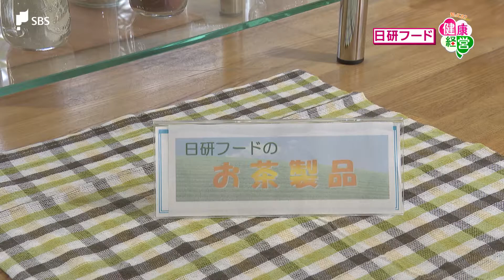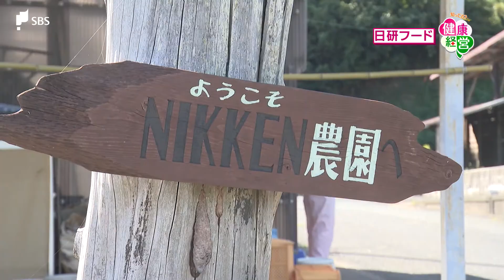「知ってる？健康経営」日研フード株式会社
ＳＢＳテレビ「知ってる？健康経営」
毎週土曜あさ９時２５分

経営手法のひとつとして注目を集めている「健康経営」。
こちらを取り入れた静岡県内の企業団体を紹介します。

１１／１１（土）放送分は
日研フード株式会社（袋井市）。